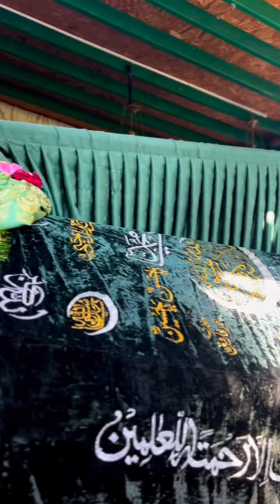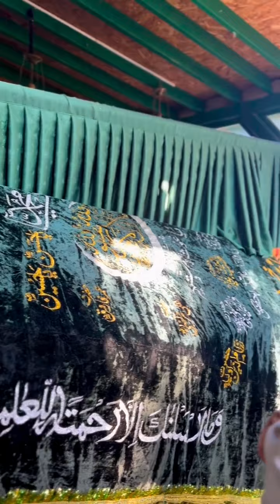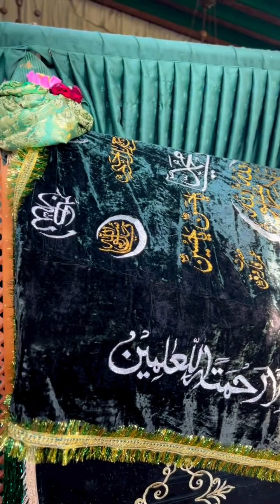Shaykh bahauddin adil maqam of shaykh nazim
ahaykh bahauddin adil dargah mawlana shaykh nazim al hakkani